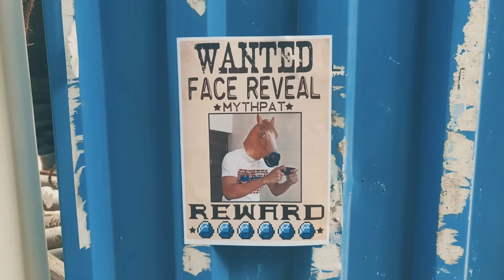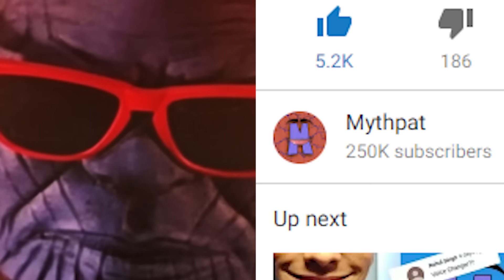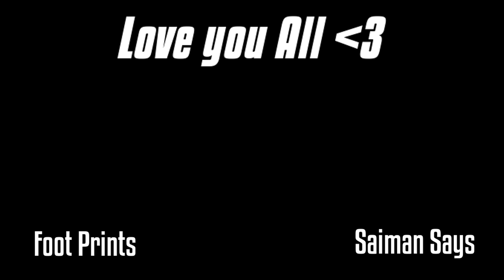Mythpat FACE REVEAL ft. Saiman Says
Finally Face reveal of Mythpat by Saiman Says

Songs used-